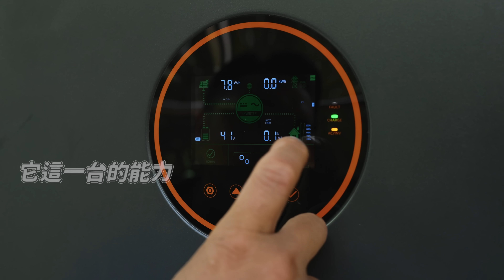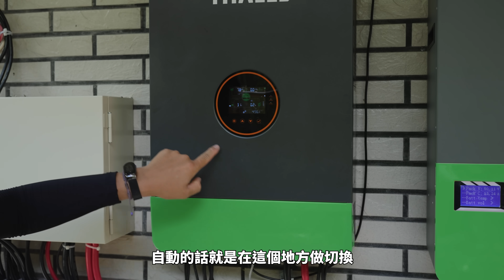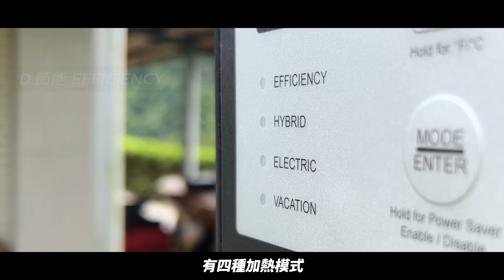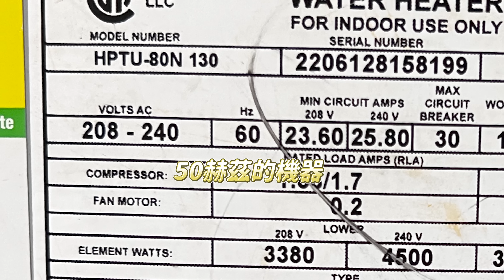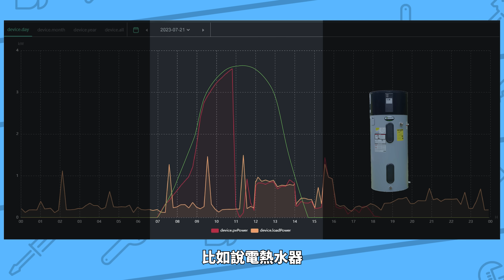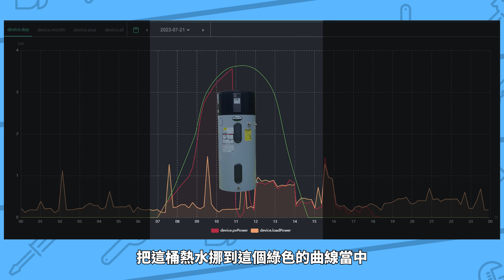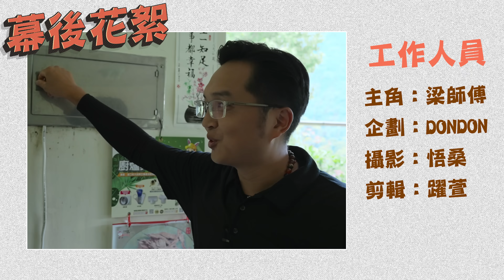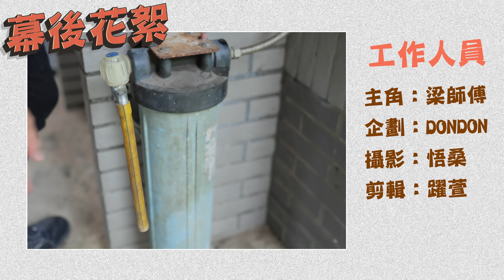完全不用台電的電? 儲能結合熱水器要注意什麼 山中小屋自給自足的生活｜DIY實測｜【宅水電】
本集感謝：AOSmith
熱泵熱水器HPTU-80可在全台的展示中心.好市多RoadShow 線上購物購買
這次我們來到另一個山中小屋(應該是大屋)
本來是要來水電梁量看以及協助安裝熱水器
結果發現一個更有趣的事情
屋主竟然自己DIY建置太陽能板，供給自家使用(不賣回台電)
到底是如何做到自己自足的呢?